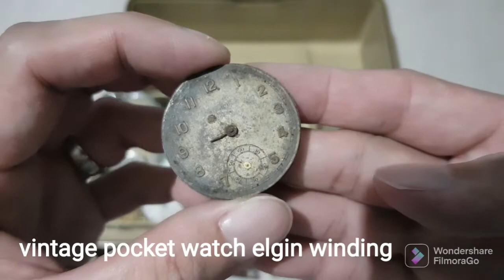Box full of assorted seiko crowns, omega crowns, bulova crowns and vintage swiss movements...